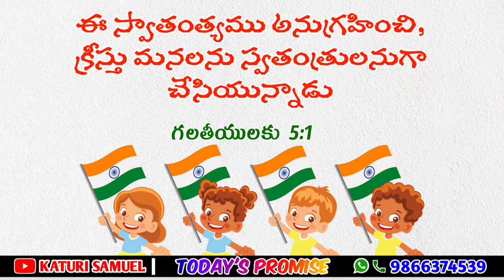TODAY'S PROMISE 15.08.2022 || KATURI SAMUEL